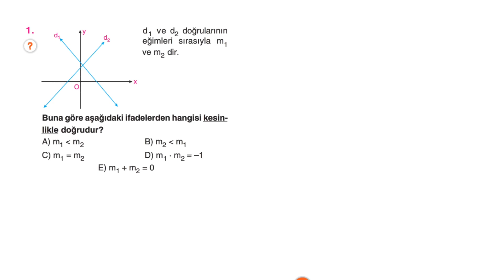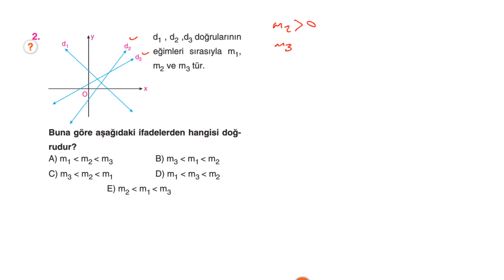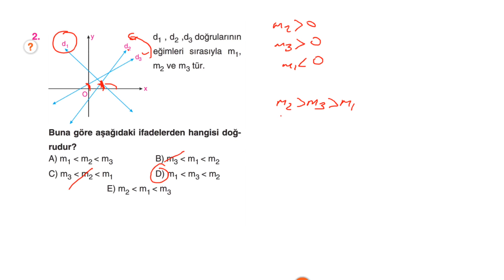Çap Yayınları - AL - 11.Sınıf Matematik 2.Fasikülü - KAZANIM 26